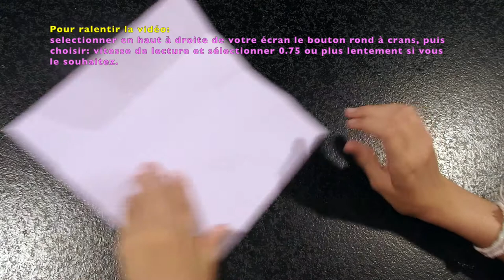@ Parts de gâteau @ Origamis de Séphora